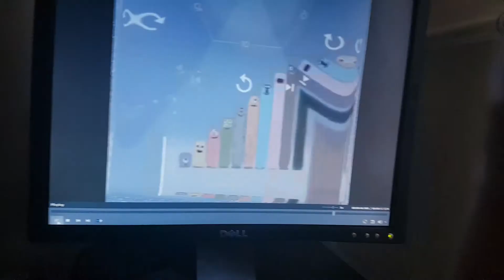YouTube Poop Chain Round 4